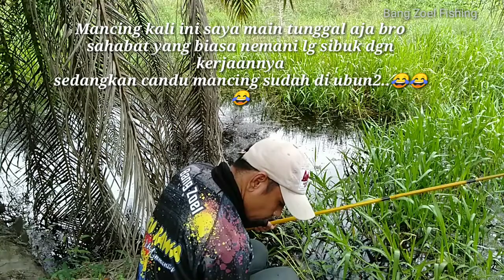SEPAT SIAM BUAT PELAMPUNG PUYENG || Mancing Sepat Siam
Assalamualaikum sobat Angler se Indonesia
jumpa lagi, kali ini saya menyempatkan diri mancing sepat Siam...,
Alhamdulillah strike bro..😀
spotnya masih di Desa Pangkalan Baru, Kec. Siak Hulu Kab. Kampar - Riau
trims atas dukungan sobat semuanya